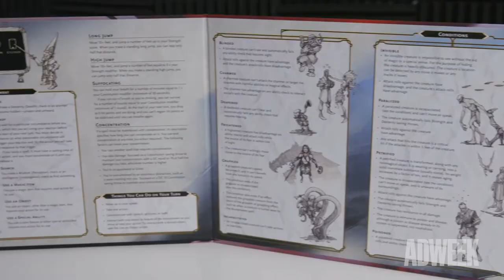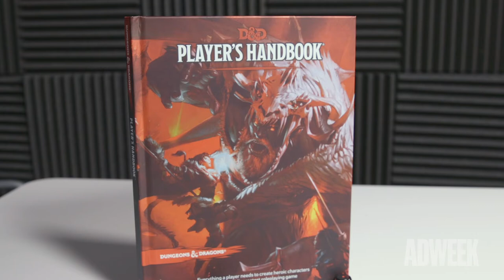The Staying Power of Dungeons & Dragons